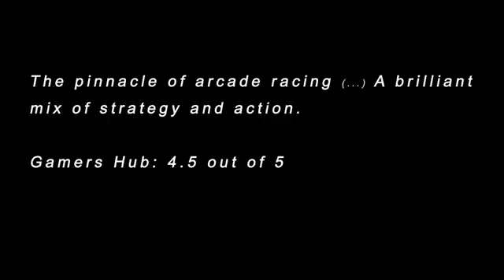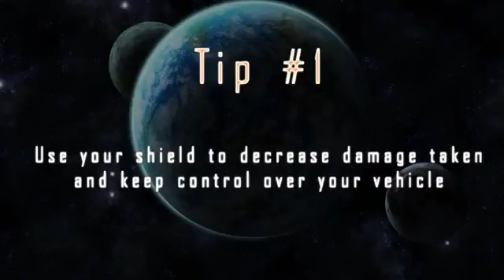Fuel Overdose Top 5 Tips for Beginners Trailer